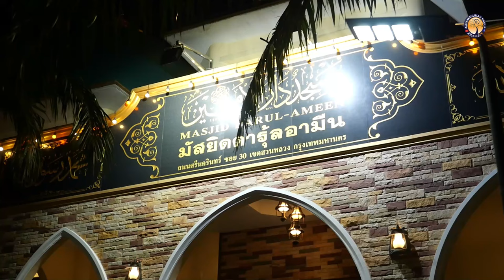AH 4771 อิสลามและซุนนะฮฺ จุดเริ่มต้นแห่งการเปลี่ยนแปลง โดย อาจารย์ยูนุส แสงไพจิตร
26.10.67 @ มัสยิดดารุ้ลอามีน ศรีนครินทร์ 30 (สวนหลวง)

Tel & Line iD :
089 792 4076 (ดาวุด)
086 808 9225 (อับดุลการีม)
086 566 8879 (อนัส)
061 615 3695 (มุสตอฟา)
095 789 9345 (อามีน)
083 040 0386 (ฟูอาด)